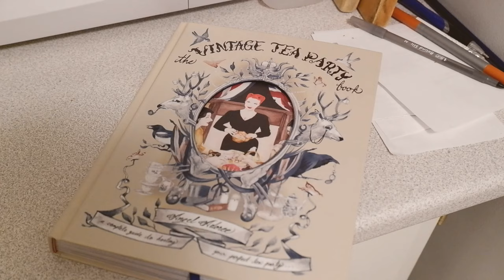A Cozy and Quiet Day of Food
Lately it feels as if all I'm doing is making food, eating it, and resting. Particularly on rainy days like we've been having. I hope you enjoy this slow food vlog!